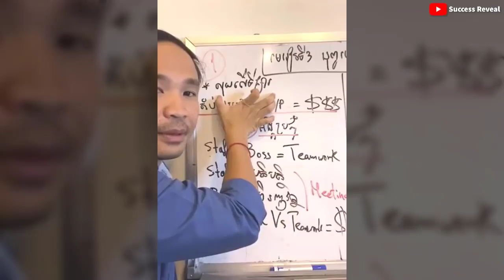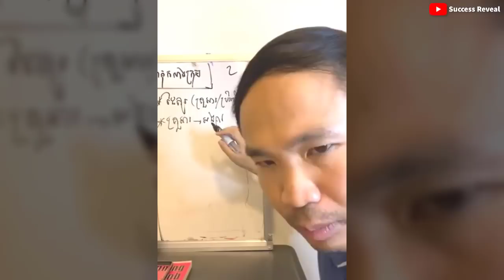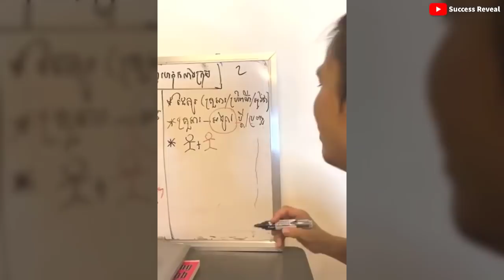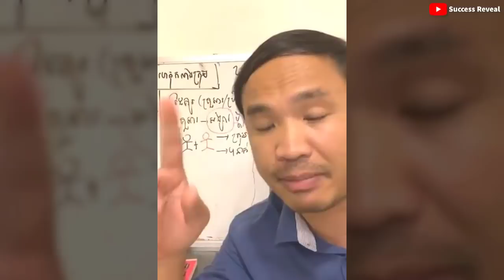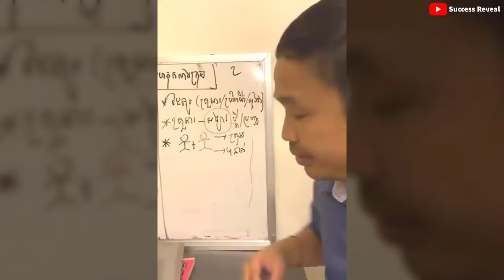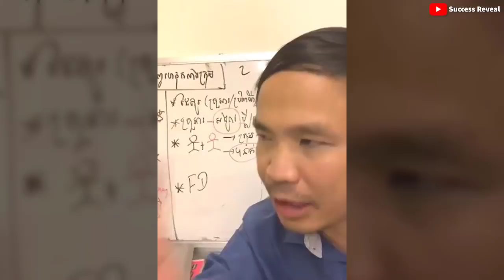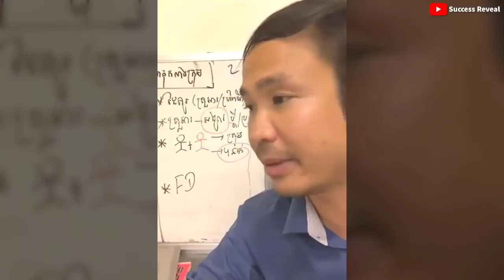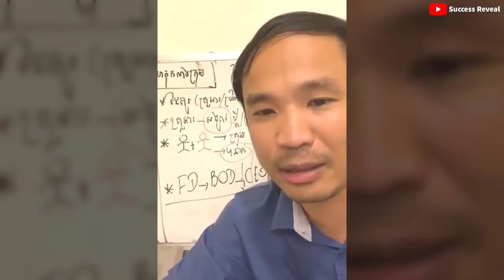Team building PART2 (In Khmer) | កសាងក្រុមការងារ ភាគ២ by Mech Seyha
In this video we want to show you about  Team building PART2 (In Khmer), កសាងក្រុមការងារ ភាគ២ by Mech Seyha - Success Reveal

✮✮✮✮✮ Enjoy!

✡ ABOUT US ✡
.: Why We create SUCCESS REVEAL channel :.
1. To inspire, Motivate, create new entrepreneur
2. Share Business knowledge, Entrepreneurship, Success
3. Free Business Education Online